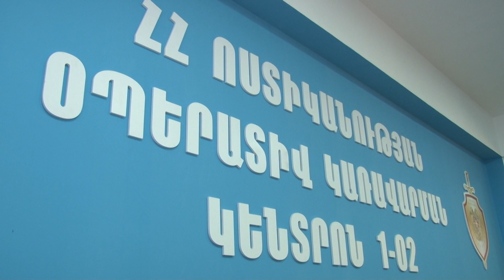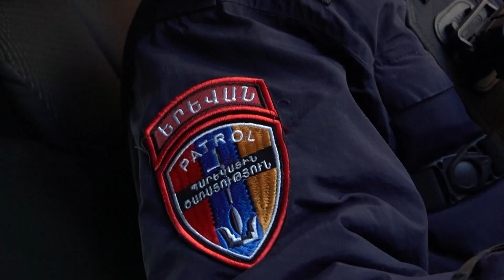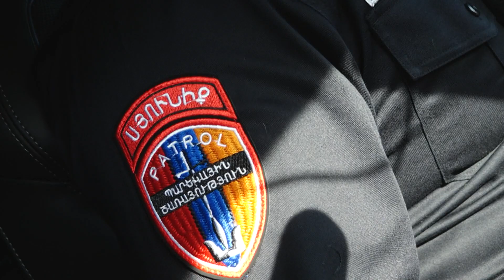«Հերթապահ մաս» 04․01․2024 / Hertapah mas